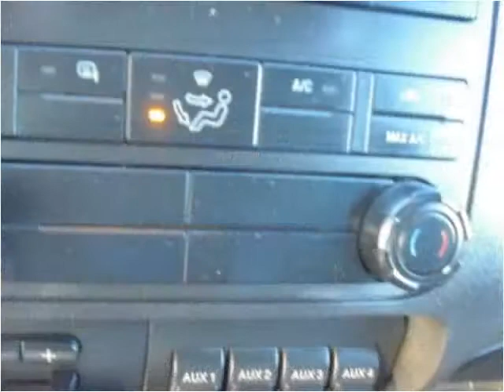2011 Ford F-450 SD Used Cars Frankfort KY